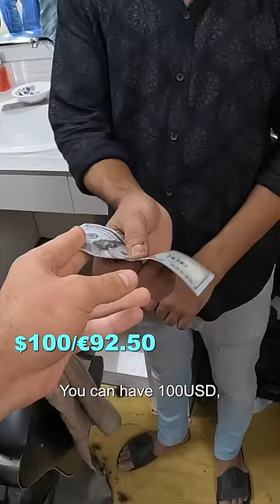Luke Damant gives $100 to kind barber 🇧🇩